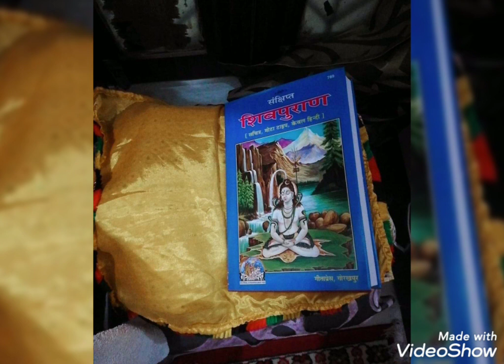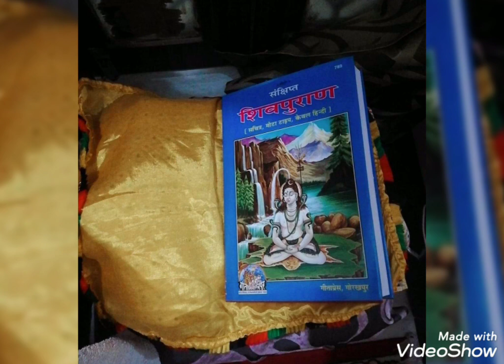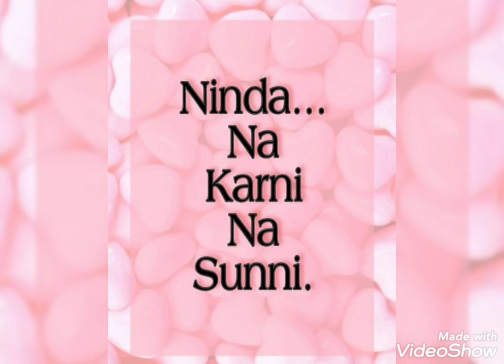296 Shivpuran 78 by Bulbul Aunty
Bulbul aunty shukrana satsang